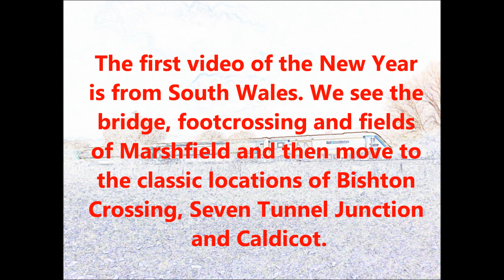South Wales Main Line: Marshfield, Bishton, Seven Tunnel Jnc & Caldicot (08-01-2011)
The first video of the New Year is from South Wales. We see the
bridge, footcrossing and fields of Marshfield and then move to
the classic locations of Bishton Crossing, Seven Tunnel Junction
and Caldicot.